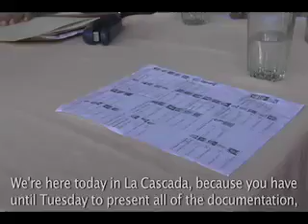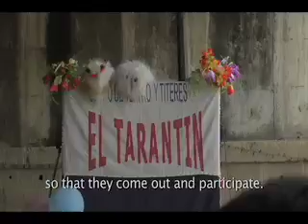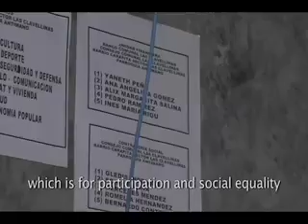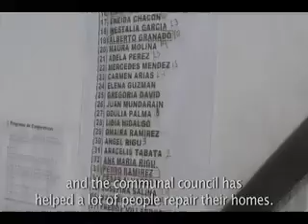Beyond Elections Documentary Part 5 (Venezuelan Communal Councils I)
From Venezuela's Communal Councils, to Brazil's Participatory Budgeting; from Constitutional Assemblies to grassroots movements, recuperated factories to cooperatives across the hemisphere- This documentary is a journey, which takes us across the Americas, to attempt to answer one of the most important questions of our time: What is Democracy?